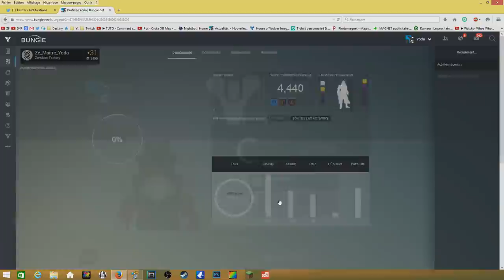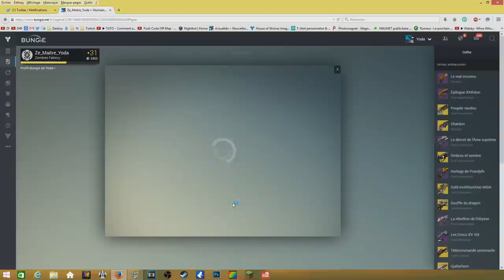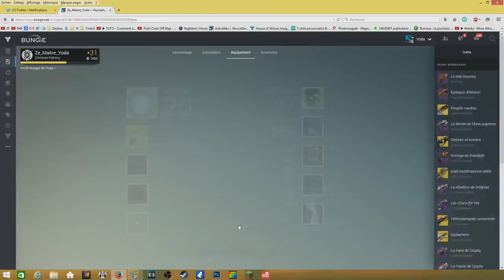[DESTINY] Accède à ton coffre sur Mobile et PC !!!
❤ Open Me ❤
Aide-nous à faire grandir notre petite chaîne chérie en t'abonnant :
Marciii ♥

★ Ceci est un Live, nous vous proposons donc une rediffusion en 72op ! Et si vos commentaires bug, ne laissez pas votre souris dessus ^o^

❤ Tu as aimé ? Alors➜ Lâche 1Like ❤